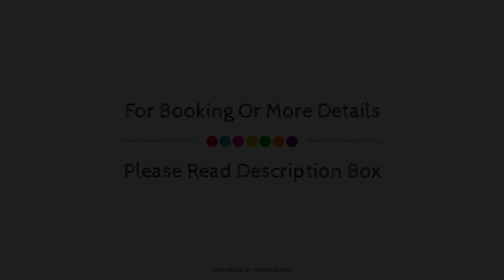Chateau La Cheneviere, Ryes, France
About Property:
Set in a prime location of Port-en-Bessin-Huppain, Chateau La Cheneviere puts everything the city has to offer just outside your doorstep. The hotel offers a high standard of service and amenities to suit the individual needs of all travelers. 24-hour front desk, facilities for disabled guests, luggage storage, room service, meeting facilities are just some of the facilities on offer. Guestrooms are designed to provide an optimal level of comfort with welcoming decor and some offering convenient amenities like air conditioning, mini bar, telephone, television, television LCD/plasma screen. To enhance guests' stay, the hotel offers recreational facilities such as golf course (within 3 km), outdoor pool, tennis courts, horse riding, garden. For reliable service and professional staff, Chateau La Cheneviere caters to your needs.
Searching For
1. Chateau La Cheneviere - Ryes
2. Chateau La Cheneviere - Ryes Virtual Tour
3. Chateau La Cheneviere - Ryes Rooms
4. Chateau La Cheneviere - Ryes Amenities
5. Chateau La Cheneviere - Ryes Videos
6. Chateau La Cheneviere - Ryes Offers
7. Chateau La Cheneviere - Ryes Deals
Audio Credit:
Track Title: Blank Slate
Artist: VYEN